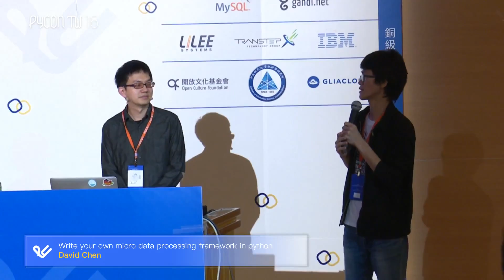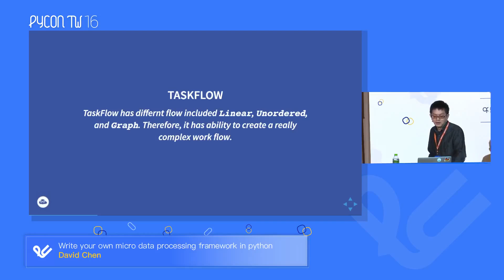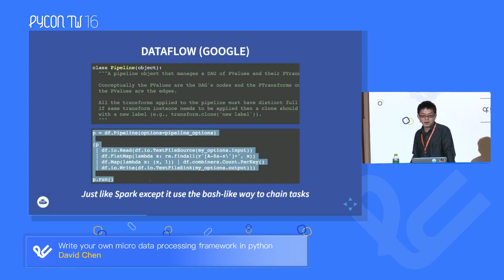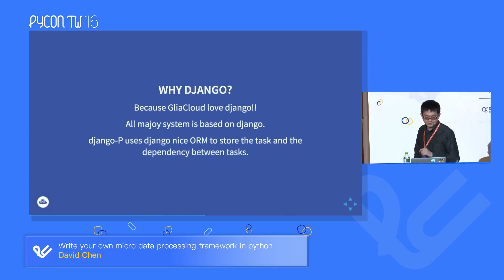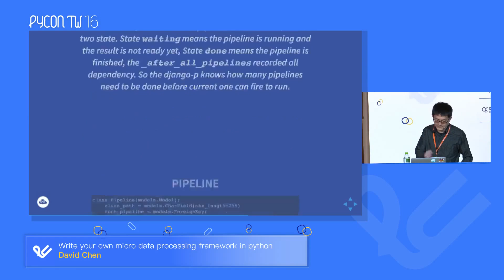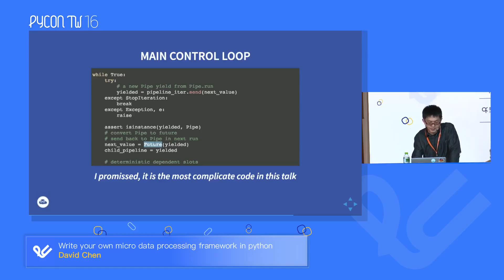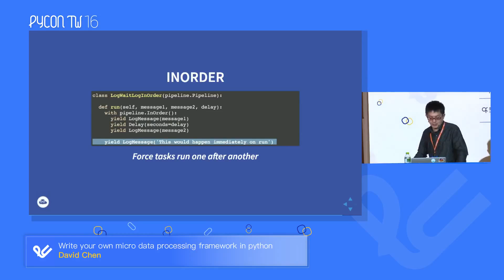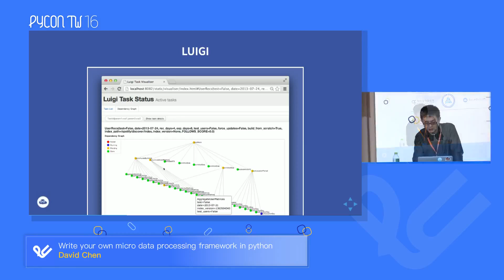Write Your Own Micro Data Processing Framework in Python｜David Chen｜PyCon TW 2016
💡 摘要 Abstract 💡
Data processing framework is the core element of Big Data. It provided good abstraction for computing resource and logic. In this talk, I will use google mapreduce (written in python) to introduce some key components such as message queue, pipeline, object collection, fault tolerance and task flow which used in common data processing frameworks. Then use a micro framework written in django to demo how data processing works.

🚀 關於講者 About Speaker - David Chen 🚀
GliaCloud founder and coorganizer of GCPUG. Gliacloud is a startup focus on AI and data analysis. I like coding, ramen. and skiing. Most of time, I involve in python coding in Google Cloud Platform for big data processing and cloud architect designing. It is my pleasure to join pycon with lots of passion community members.